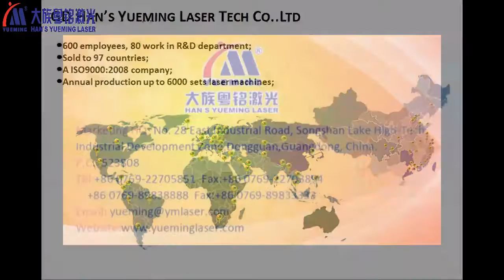PU/synthetic leather shoes upper laser cutting 130W -CMA1390-B-A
HANS YUEMING LASER
YM LASER